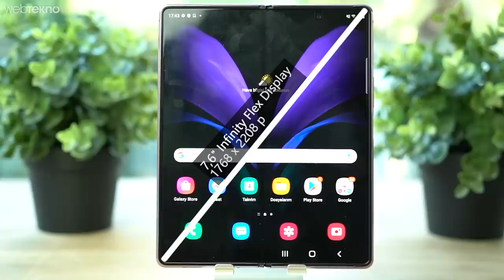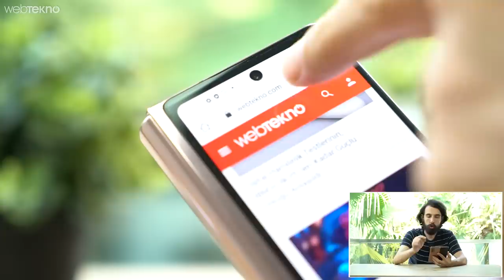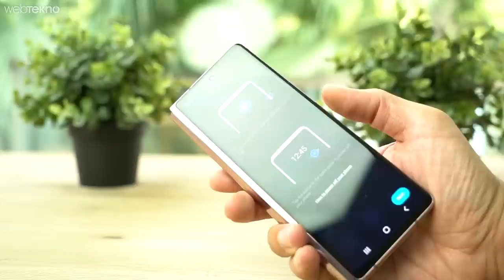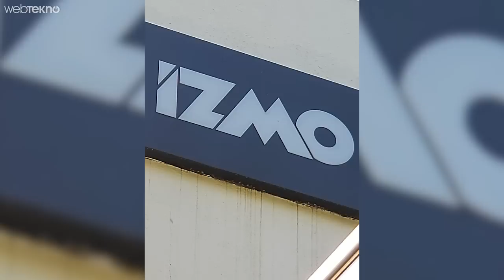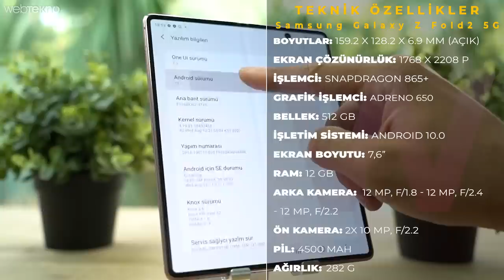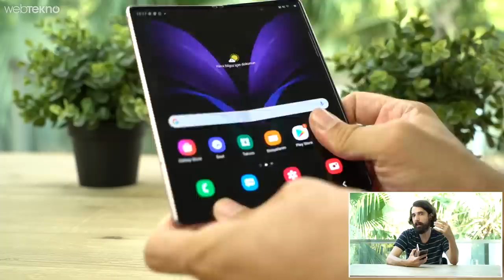Bize Katlanabilecek mi? #3 - Samsung'un Katlanan Yeni Telefonu: Galaxy Z Fold 2 Ön Bakış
Katlanabilir telefon konusunda sektörün öncü isimlerinden Samsung, Galaxy Fold ve Galaxy Z Flip ardından yeni telefonu Galaxy Z Fold 2’yi Türkiye'de de resmi olarak tanıttı. Daha önceki iki telefon ile edindiği tecrübeyi Galaxy Z Fold 2’ye aktaran Samsung, bu kez daha etkileyici bir telefonla karşımıza çıktı.
2019’da ilk katlanabilir telefonu Galaxy Fold ile bir tableti telefon boyutunda sunan Samsung, daha sonra bir telefonu cüzdan boyutuna getirdiği tasarımıyla Galaxy Z Flip’i tanıtmıştı. Her iki telefon da katlanabilir ekranlarla mümkün olabilecek deneyimlerin büyük bir kısmını bize sundu. Ancak teknolojide imkanlar tükenmiyor. Samsung tablet ve telefon özelliği taşıyan yeni katlanabilir telefonu Galaxy Z Fold2’yi Türkiye'de resmi olarak tanıttı.

Bu kez daha güçlü ve sağlam bir katlanabilir ekran ve daha büyük telefon ekranı ile karşımıza çıkan hibrit cihaz, ilk Galaxy Fold’dan aldığı mirası yaşatıyor.

Galaxy Z Fold2’nin katlanabilir ekranı Infinity Flex, ilk Galaxy Fold’a kıyasla oldukça farklı. Bu kez katlanabilir ekranın çevresini saran çıkıntılı ve kalın çerçeveler yok. Onlar yerine düz ve daha ince çerçeveler bizi karşılıyor. Ayrıca ilk Galaxy Fold’un katlanabilir ekranın sağ üst köşede yer alan ön kamera çıkıntısı da yerini ekrana bırakmış durumda. Bir başka deyişle Galaxy Z Fold2’nin tablet modunda kullandığımız ekran, artık neredeyse pürüzsüz ve simetrik bir deneyim sunuyor.

İlk Galaxy Fold’da bulunan 7,3 inçlik katlanabilir ekran, Galaxy Z Fold2’de 7,6 inç boyutuna yükselmiş durumda. Infinity Flex adı verilen bu ekranın çözünürlüğü 1768 x 2208 piksel. Bir başka deyişle Full HD+’ın biraz üzerinde bir kaliteye sahip.